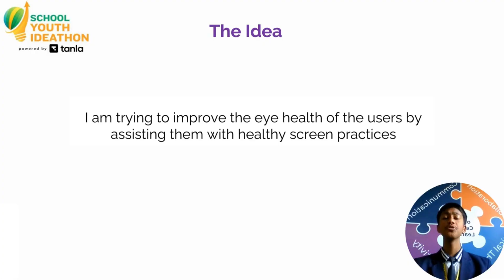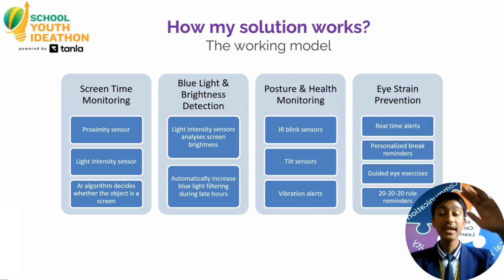SYI28639 | Team The Visionist | Top 2000 | SYI25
UID: SYI28639

SCHOOL NAME:  Mansukhbhai Kothari National School

Team Name: The Visionist
Team Member Name 1:Aarav Agarwal

Idea Tagline: ChakshuCare - The Guardian of Your Eyes

Idea description: ChakshuCare focuses on improving the eye health status of users by recommending healthy screen practices.